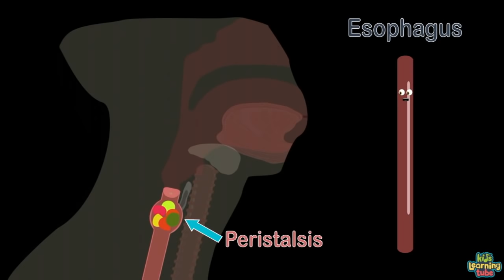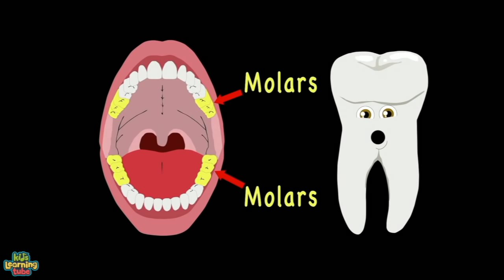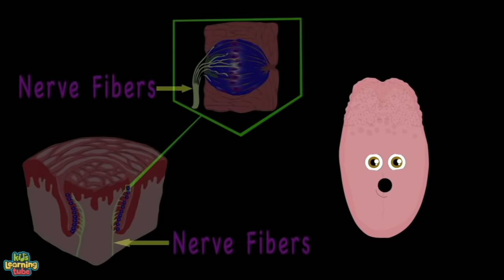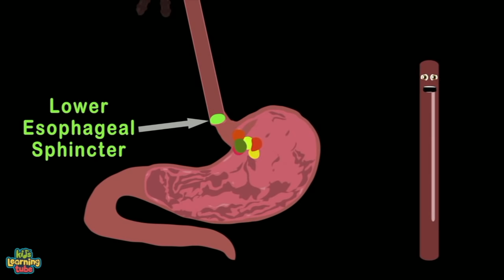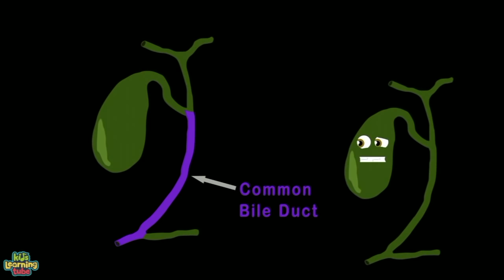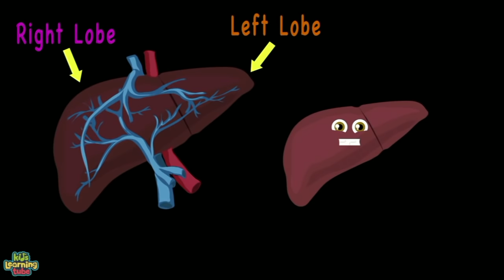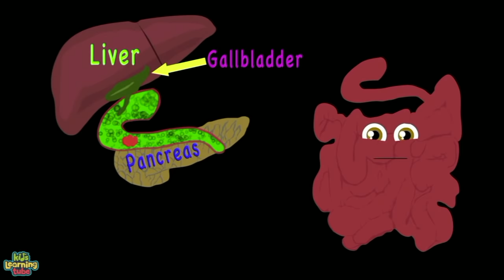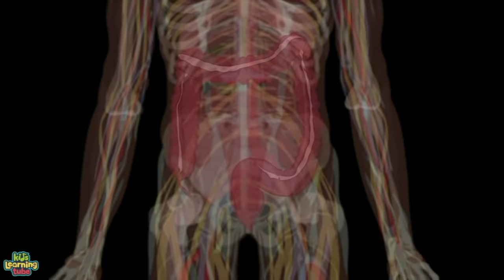Human Body How the Digestive System Works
Learn about the Human Body and How the Digestive System Works .

Download the KLT App here for an ad-free viewing experience:
iPhone & iPad

You can vote for the video of the week, get your name in the credits, and support something you believe in!